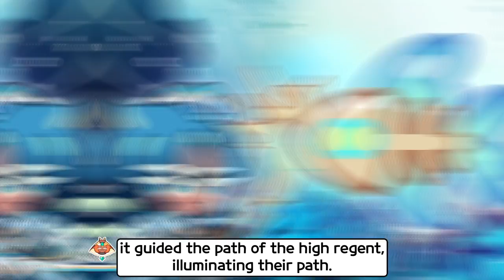Meet Abyss Monarch Cookie, the ruler of all sea monsters! 🌊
The ruler of all sea monsters, Abyss Monarch Cookie, is coming to Cookie Run: OvenBreak on July 13! 🌊

Watch the preview video now!